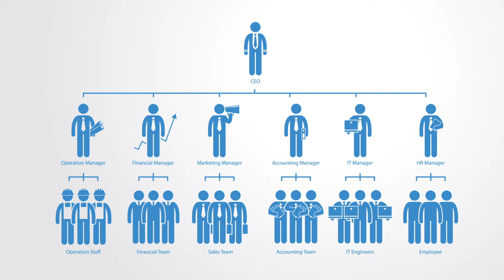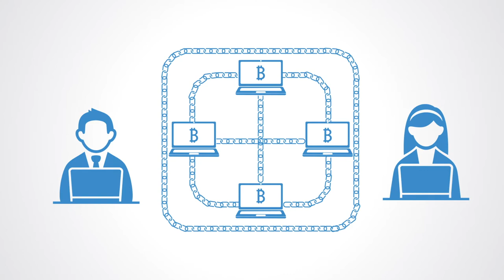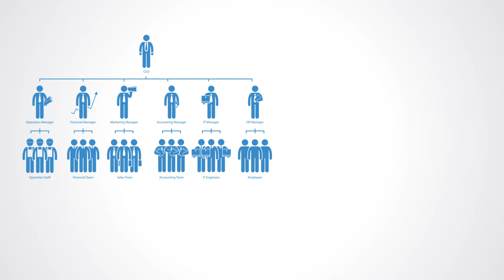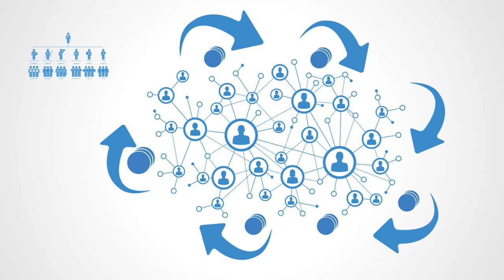Token Economics Organizations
This video gives an overview of how token markets can work to convert centralized organizations into distributed networks that may better align the incentives of the members in the network